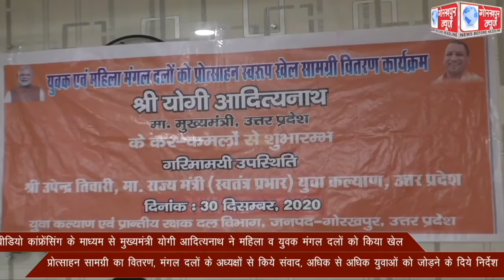वीडियो कांफ्रेंसिंग के माध्यम से मुख्यमंत्री योगी आदित्यनाथ ने महिला व युवक मंगल दलों को किया खेल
वीडियो कांफ्रेंसिंग के माध्यम से मुख्यमंत्री योगी आदित्यनाथ ने महिला व युवक मंगल दलों को किया खेल प्रोत्साहन सामग्री का वितरण, मंगल दलों के अध्यक्षों से किये संवाद, अधिक से अधिक युवाओं को जोड़ने के दिये निर्देश